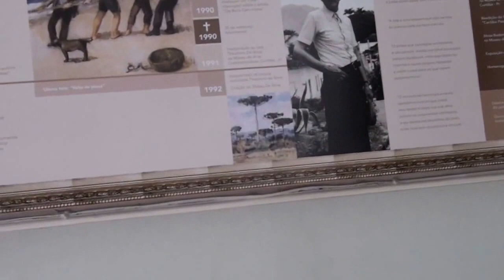Morretes Paraná Igreja Matriz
Venha conhecer a Igreja matriz de Morretes. Esta cidade faz parte intensamente da história do Paraná.